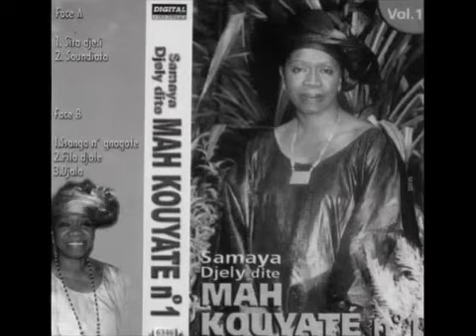Mah Kouyate - Sira Djeli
Mah Kouyate No.1
N'fölöh fölöh lé niyé (my first time)